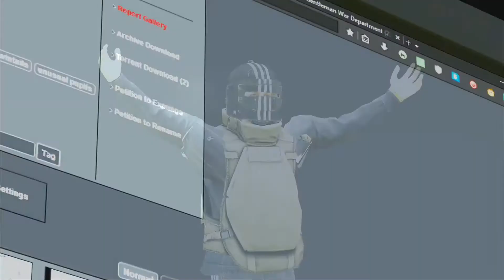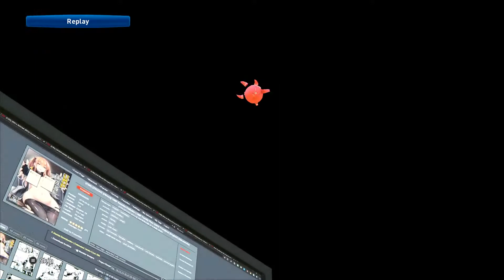/vg/ League 16 Friendlies Day 2 - /gfg/ vs /eftg/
Friendly match Girls' Frontline General vs Escape From Tarkov General

00:00 Pregame
5:27 Game
29:20 Postgame